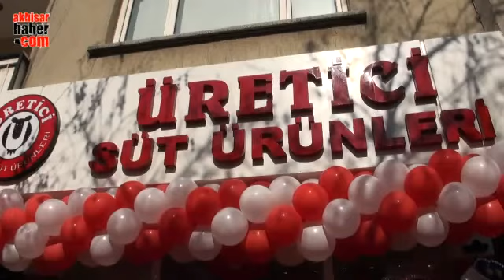Üretici Gıda Akhisar'da Üçüncü Şubesini Açtı